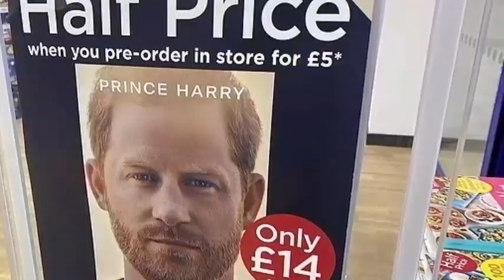🚨JUST IN! Royals In SHOCK! Harry & Meg's Bombshell Series Nominated For Top Award